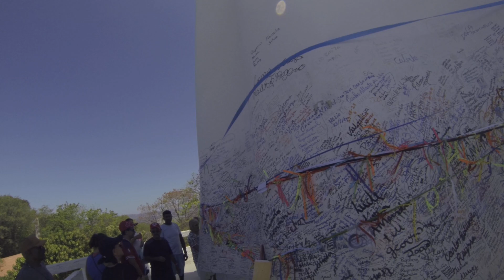Role Domingo no Horto Padre Cicero Juazeiro do Norte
Visite Juazeiro, Colina do Horto, museu do Padre Cicero.